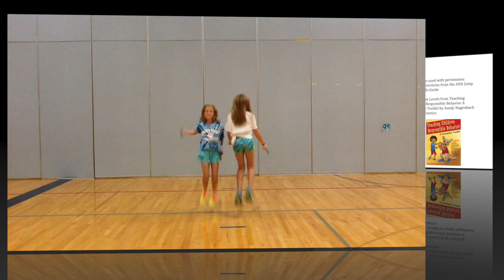Extra Partner Two Way Turn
This video is about jump rope Partner Two Way Turn